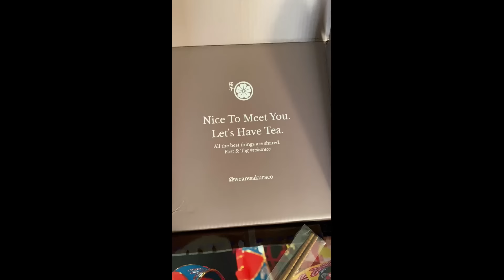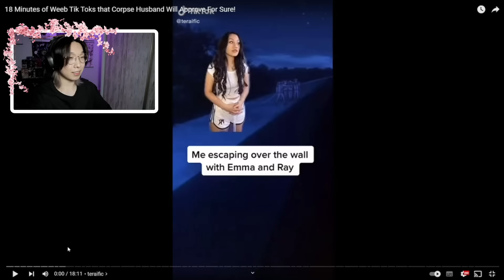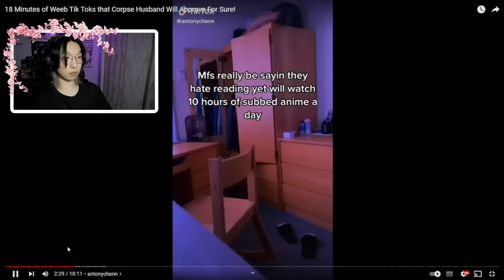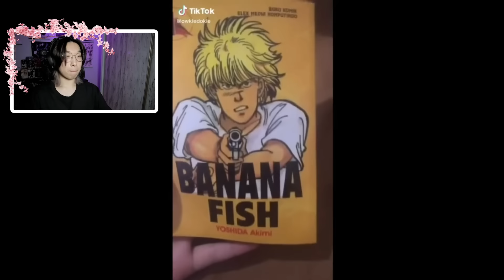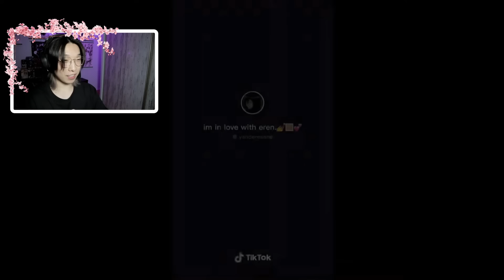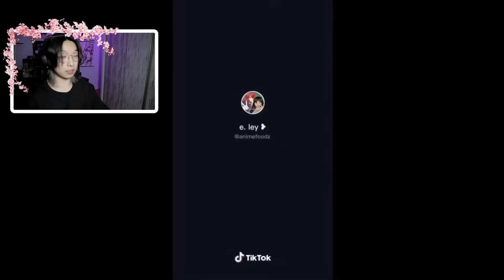Tiktoks That Only WEEBS Will Understand But It's Questionable 💀🤣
Watching Tiktoks that only weebs will understand, for all anime fans here. Follow me for relatable anime content. I'm your animeboy Billy Han and I've seen around 400 anime.

🌸GET YOUR FIRST JAPANESE SNACK BOX:
- Tokyo Treats | Get the heaviest Japanese snack box on the planet

- Sakuraco | Experience authentic Japanese tea time at your home

0:00 - intro
0:36 - TokyoTreats/Sakuraco
1:54 - Start
11:21 - Outro